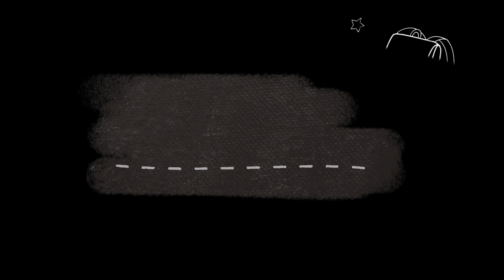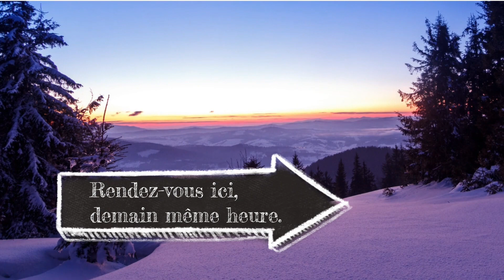L'almanach au potager 2022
"00:00" Présentation